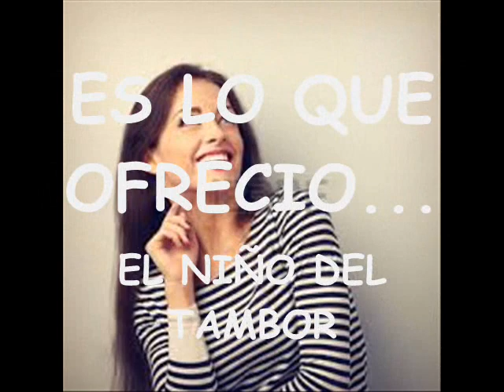Benjamín Carballo | Otra navidad fuera de casa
«Gloria a Dios en las alturas, y en la tierra paz a los que gozan de su buena voluntad.»
(Lucas 2:14)

En este vídeo podemos encontrar ese gran sentimiento cuando no podemos regresar a  nuestra ciudad de origen y convivir con nuestra familia, más no se desanimen, pues si por alguna razón no podremos verlos, tengan por seguro que nos reencontraremos con aquellos que no pudimos ver en el cielo, trabajemos para el Señor, mientras tanto, Y si bien la Navidad no es una fecha a la cual debemos "honrar" ¿Porque no usarla para reflejar a Jesús? pero sobre todo entregar el mejor regalo que Dios nos pudo dar : Un Salvador.

Letra:
Miraré una vez más
como todos van a casa esta navidad.
Mientras yo, ahogo en mi
el dolor que siento, aunque bien es cierto:
Para Dios trabajaré.

Otra navidad, fuera de casa
lejos de mi hogar...
de los que me aman.
Aunque triste estoy, daré lo mejor:
cantaré  Jesús, quien es todo amor.

Volveré a mi bello hogar
sentiré su abrazo, como siempre fue.
les llevaré un canto de amor,
Pues después de todo, es
lo que ofreció el niño del tambor.

cantaré  Jesús, de quien es todo amor.

Cantaré a Jesús esta navidad.
¡Esta navidad!.